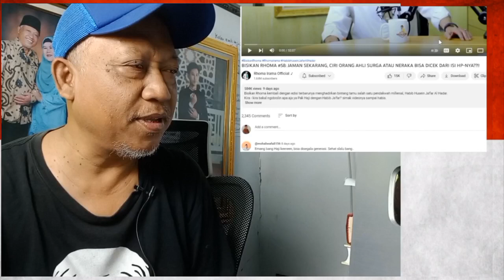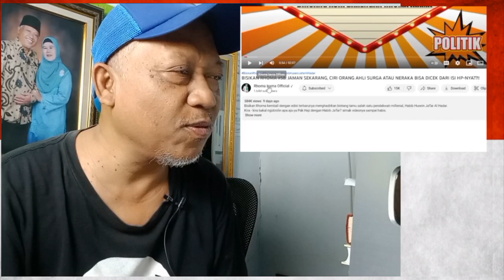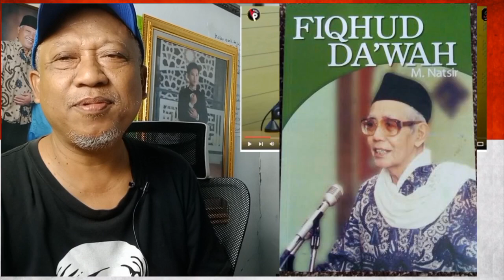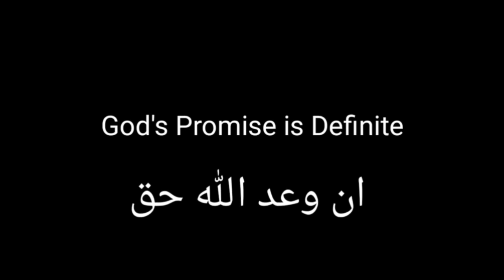ARTIS YG DI TELEVISI ITU ORANG BAIK.